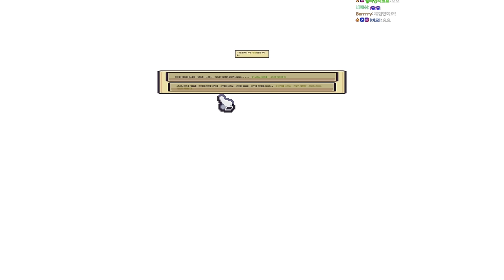주사위로 개구리 스펙 정하는 게임 (다이 인 더 던전 오리진 풀버전)